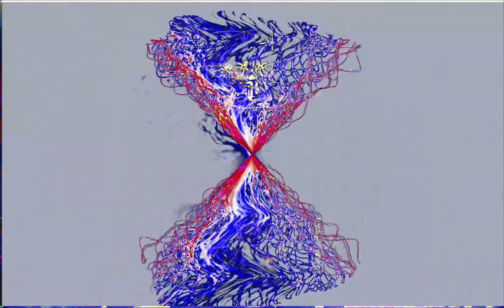Forms of sound made real from beyond all voids of nothingness - Structure without structure manifest